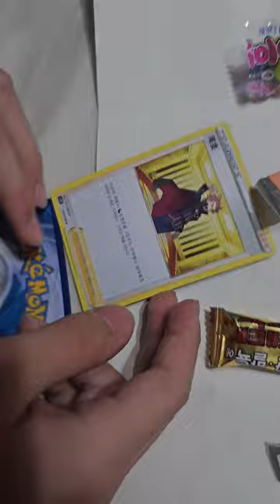[정우지우가족 TV] 아빠의 질투 1부 - 가족일상브이로그